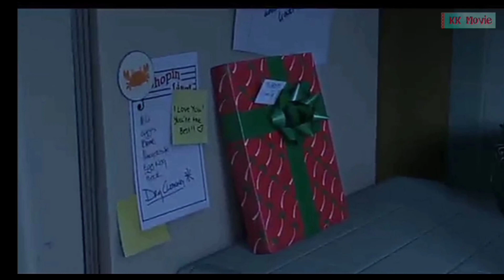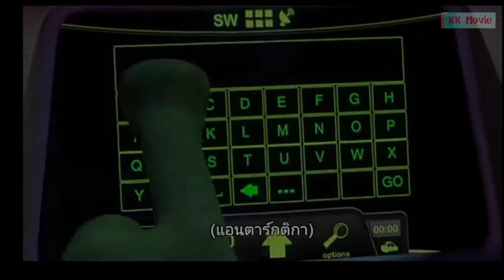สปอยหนัง ตัวตึงต่างดาวกับสาวจอมแกร่งมาเจอกันความบรรลัยก็บังเกิด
ตัวตึงต่างดาวกับสาวจอมแกร่งมาเจอกันความบรรลัยก็บังเกิด#การ์ตูน#ตังตึง#สปอยหนัง